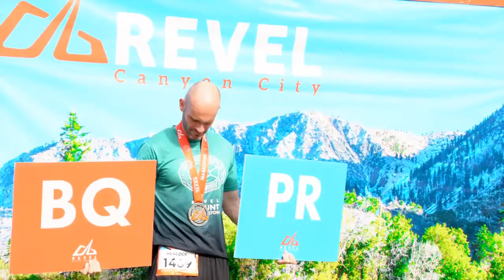2016 REVEL Canyon City Half Marathon: Monica Nunez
Monica Nunez in the 2016 REVEL Canyon City Half Marathon.